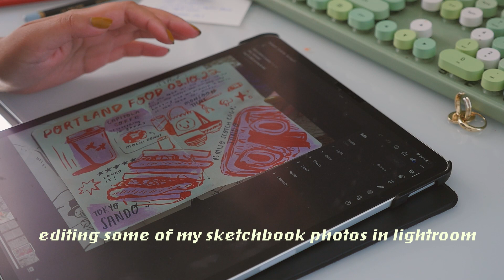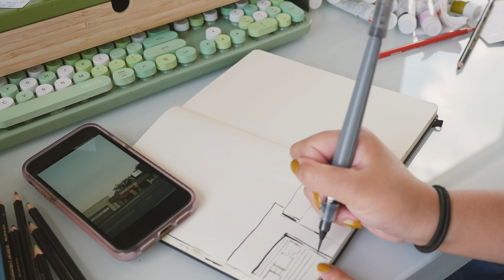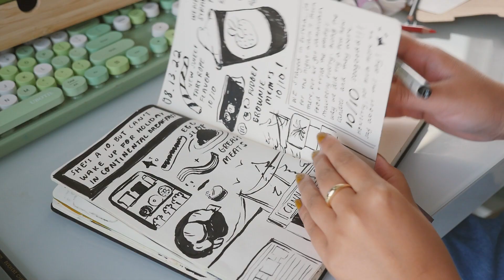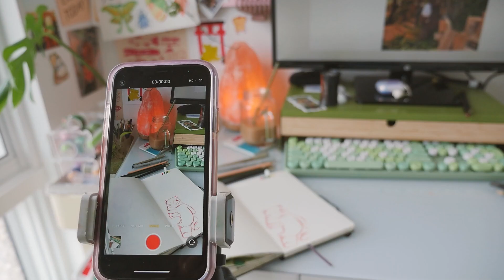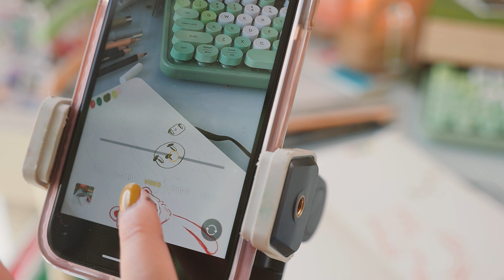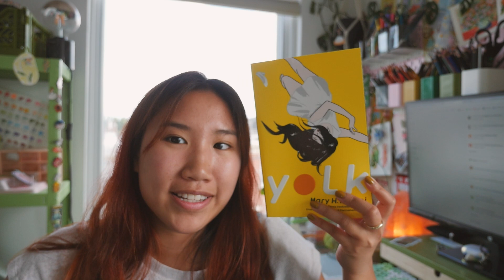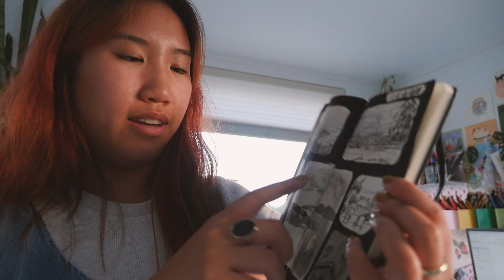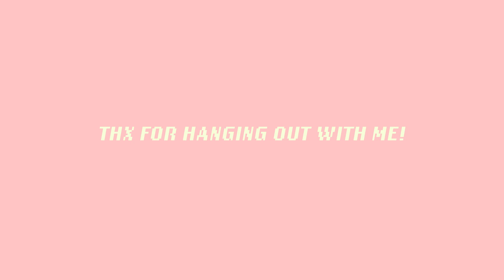day in the life of a part-time artist ♡ studio vlog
Welcome to a day in my life as a part-time artist! This is usually what I'm up to on the weekends: lots of painting, sketchbooking, and more.

My Brother LofiDavid!

Sketchbook Used